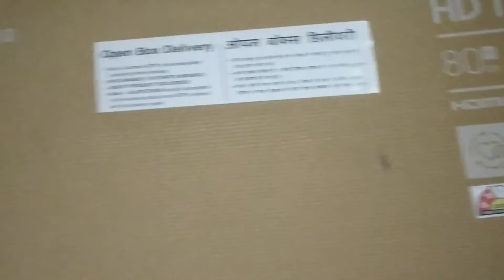New tv ke sath huwa scam. Hamesa hota hai mere sath kalesh.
New tv sath huwa scam. Hamesa mere sath hota hai kalesh.

Cover topics

New tv ke sath huwa scam
New sumsung tv best smart TV best TV screen best home appliances most popular home appliances products New sumsung tv 2022 best 32 inches Tv 2022 Best TV 2022 in India best value The Bicky007 Vlogs How to buy home appliances in online Best home appliances products in online How to choose best product from Flipkart

@Nomad Shubham
@Sourav Joshi Vlogs
@Dimpu's Vlogs

majoj Dey Vlogs
I Love Travel and Food

Live           Prayagraj (प्रयागराज) UP
Home        Assam(असम)